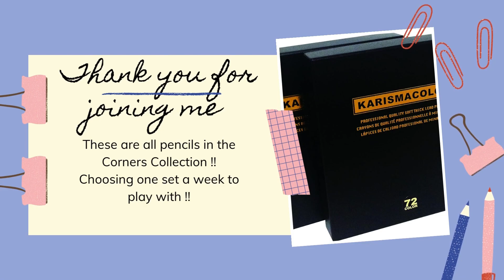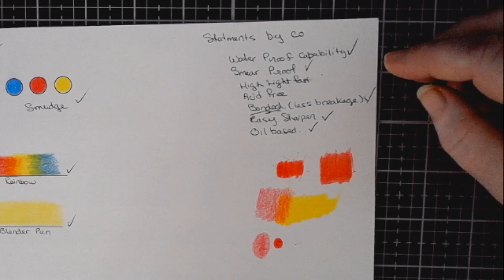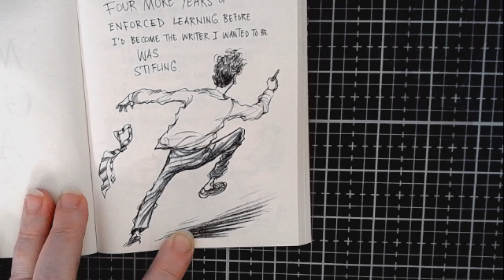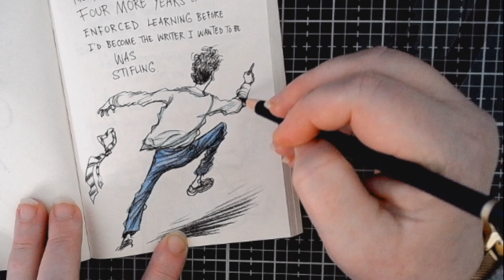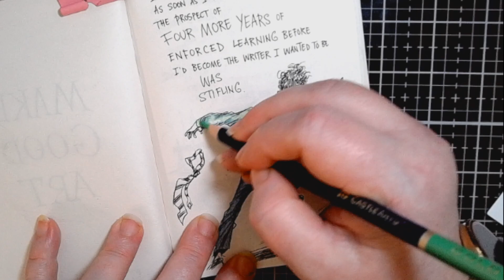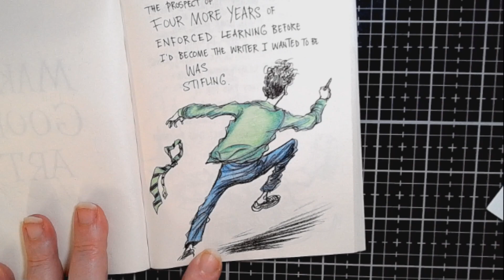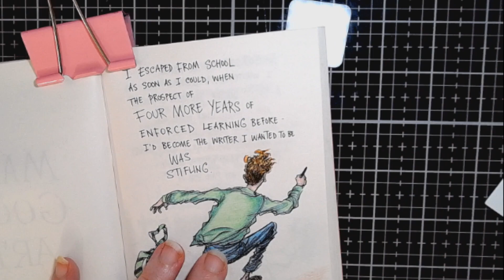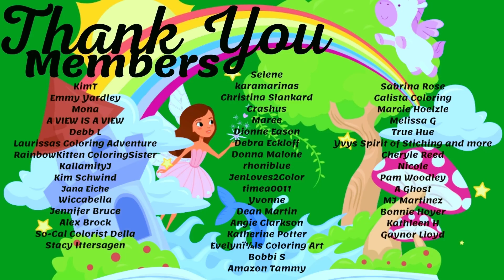Monday View !!A Look at the Pencils of the week & colour in Art Matters !!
Ruth Sanderson has been very generous to offer us a 40% off discount on all her books on Etsy as well as her Newest book ( that we are working out of  on Jan 18th when Ruth is visiting ) on her own website you can find these links below... Thank you so much Ruth I appreciate your generosity 💖😊
Code of Conduct Rules
No politics & no religion. No negative talk allowed about other streamers or colorists. Requests are allowed, but only to a certain point. Please no demands. Please refrain from letting people know you want things but cant afford them,this is considered fishing and will not be tolerated. Do Not discuss things you have for sale in streams if you have something someone is looking for please take it to a private messaging either on IG or Discord if they are willing to give you access information, Please practice kindness & understanding!

*** This a a ADULT Colouring channel and not meant for children under 18 ***
Welcome to My Colouring Corner !!

Please join me on Face Book and if you would like to assist with a monetary donation to the channel you can do so @ these donations will go towards content and any promotions and give aways I have, I will try to make things fun for all :)

1, Due to shipping restrictions you must have a USA shipping address
3, I Use a bot to choose winners and it will not choose a winner that is not active in the chat so say something :)
5. No talking during live give aways while rolling numbers